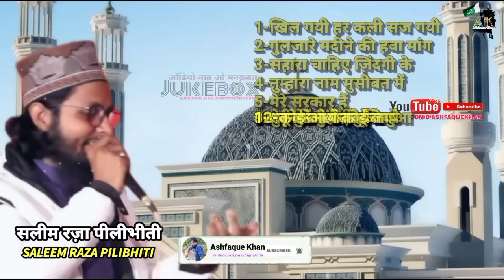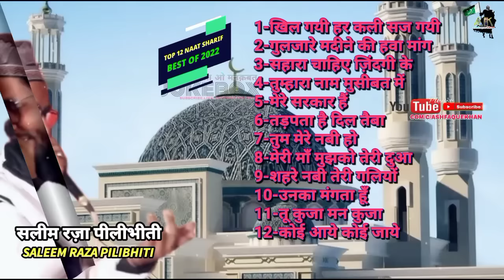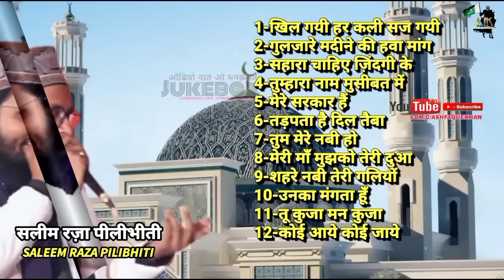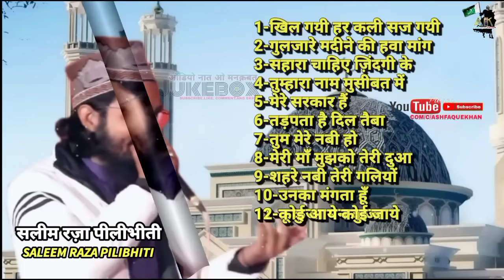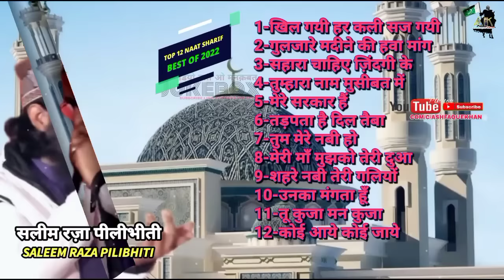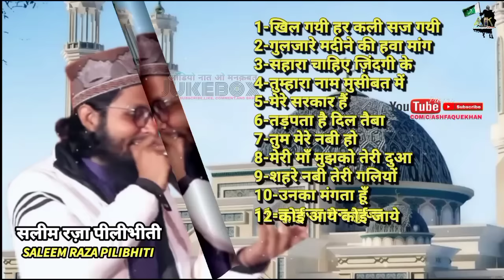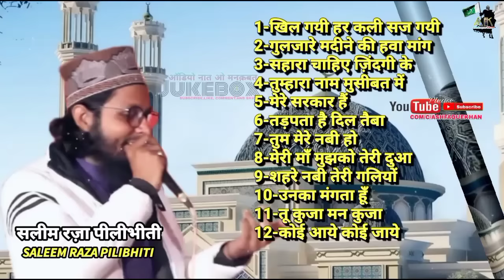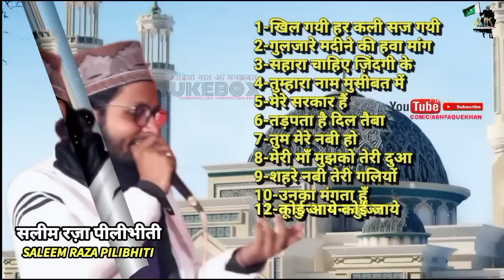Salim Raza Naat Pilibhit 2022 | Naat o Manqabat ka khazana | Audio Jukebox naat | naat sharif 2022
Assalam u alaikum wrb mere pyare dosto'n aur saathiyo'n
Main Ashfaque Khan Mere Channel pe aap aaye main aapka shukr guzaar ,
Agar aapko mera Channel Achcha laga hai to Meharbani karke aap Subscribe , Like, Comment and Share Zarur kare taaki aapko naye video ki Notification aata rahe aur mera bhi Hausla Afzaai hota rahe .